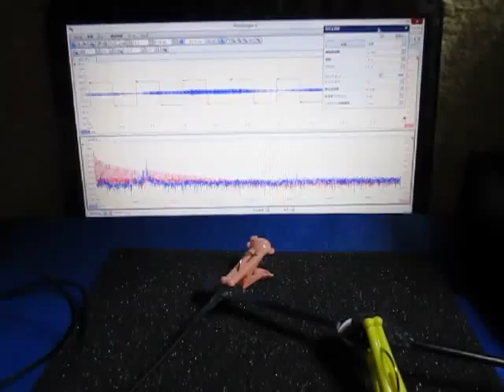オリジナル超音波実験 （超音波システム研究所 ultrasonic-labo）